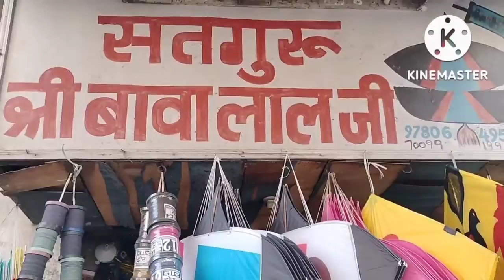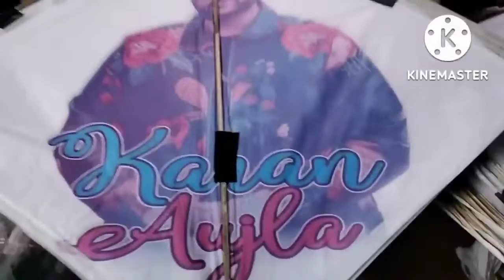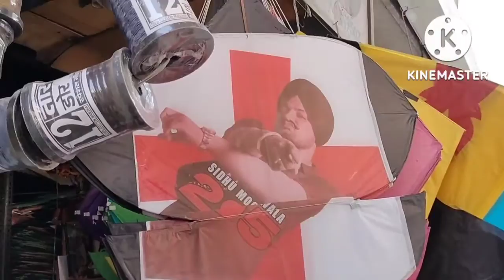HAPPY LOHRI START SEASON 2023 🪁HEERA KITE STORE 🪁 FAMOUS KITE SHOP IN AMRITSAR 🪁 KITE PRICE : 2 RS 🪁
SATGURU SHRI BAWA LAL JI

HEERA KITE STORE AMRITSAR

SPECIAL KITE & PATANG, BARELLEY DOR !!

FAMOUS KITE SHOP IN AMRITSAR HEERA KITE STORE !!

HAPPY LOHRI SEASON START 2023

LOCATION : NEAR BRIGHT DAY SCHOOL , TONDON NAGAR , BATALA ROAD AMRITSAR PUNJAB !!

HEERA KITE STORE 🪁🪁🪁🪁🪁🪁🪁